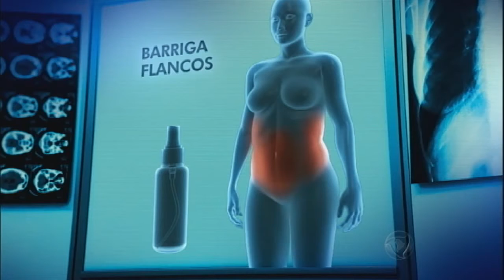Adipo-Trap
'Tchau' celulite -  Extrato de planta carnívora promete acabar com os indesejados furinhos